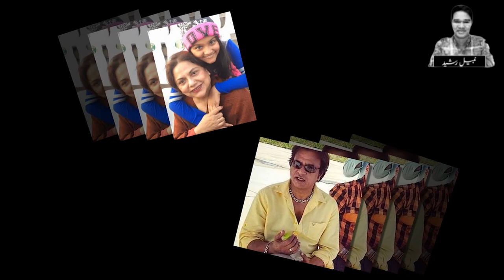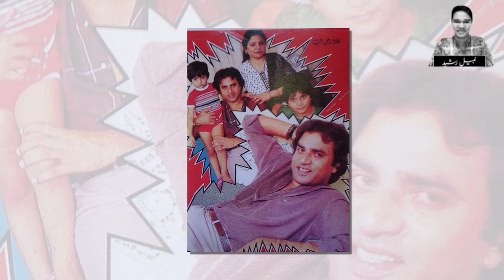Ghulam Mohiuddin And His Actress Wife Unbelievable Story First Time | Mohiudin | Munawar Sultana